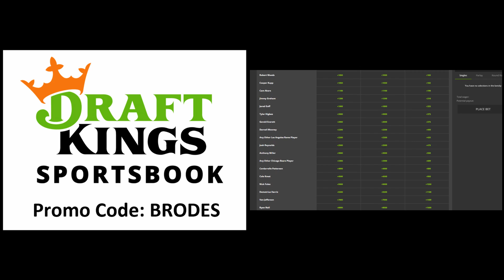PHILADELPHIA FLYERS: CARTER HART & CLAUDE GIROUX DOMINATE IN SHOOTOUT LOSS TO THE ISLANDERS!!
The Philadelphia Flyers snag a point after being down 2-0 to the New York Islanders. It's nice they battled back, but the position they are doesn't allow for them to be satisfied with losing in a shootout. Claude Giroux and Carter Hart really willed this team.